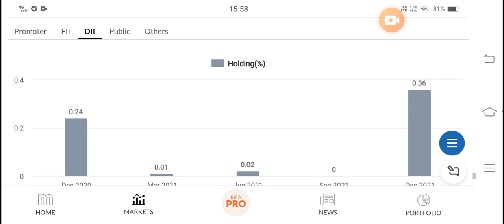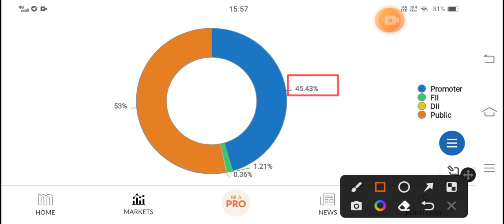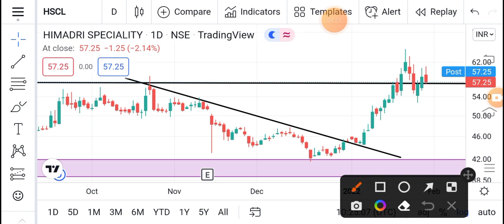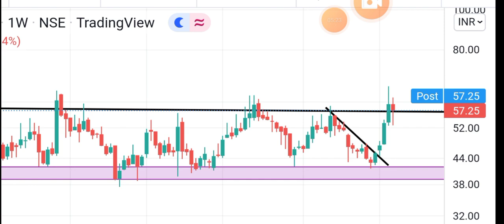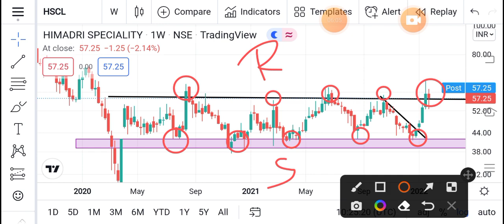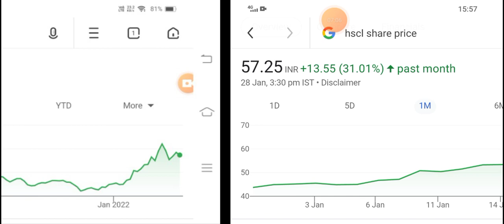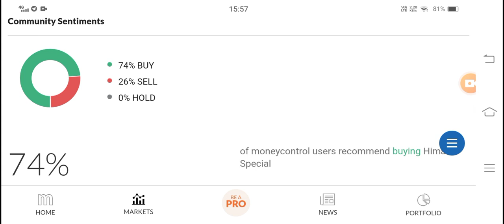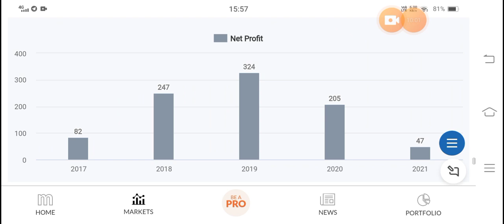👉 ले लिया बड़ा सपोर्ट 🤑 himadri speciality chemical share news, HSCL Share News, HSCL News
hscl share,

hscl news,

hscl share news, himadri speciality chemical share price,

himadri speciality chemical share news,

himadri speciality chemical share latest news, himadri speciality chemical share review,

himadri speciality chemical limited share latest news today,

himadri speciality chemical limited share target, himadri speciality chemical limited share dividend,

himadri speciality chemical limited share review,

himadri speciality chemical limited share news today, himadri speciality chemical limited share today